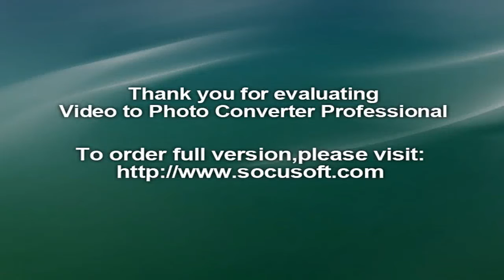Rio 2016 Golf SSP Chawrasia fails to finish in top 15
Indian golfers SSP Chawrasia and Anirban Lahiri were placed tied 22nd and joint 57th after posting two-under 69 and four-over 75 respectively in the third round of the Rio Olympic Games here on Saturday.

Chawrasia, who took his three-day total to two-under 211, was looking set for a top-15 finish but two closing bogeys ensured he settles for a 69.

Lahiri's struggle continued and he posted 75 -- his worst score in three rounds. His 54-hole total stands at nine-over 222. The round is yet to be completed with almost half of the 60-man field still on the course.Chawrasia built on his opening-hole birdie and made birdies on the fifth and sixth before making a bogey on the seventh. He, though, remained unflustered and bagged another birdie on the ninth hole to sit at three-under in the front-nine. In the back-nine, though he got a bogey on the 11th, Chawrasia roared back with birdies on the 13th and 14th.

However, bogeys on the par-three 17th and par-five 18th pulled him down to two-under till the 54 holes as he completed the third with a score of 69.

Lahiri struggled as he got off to a poor start by getting a bogey on the second hole. He fought back to bag a birdie on the next hole but was done in by a double bogey on the par-three fourth hole.

Three more bogeys on the seventh, ninth and 14th was followed by a birdie on the 16th as he settled for a 75.